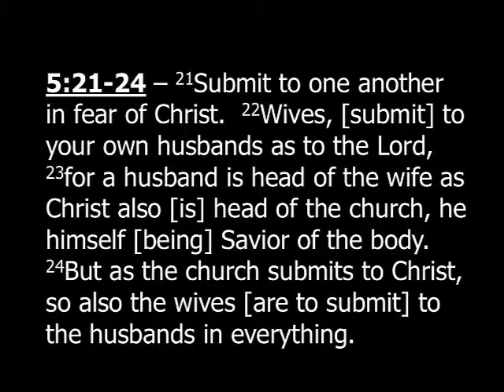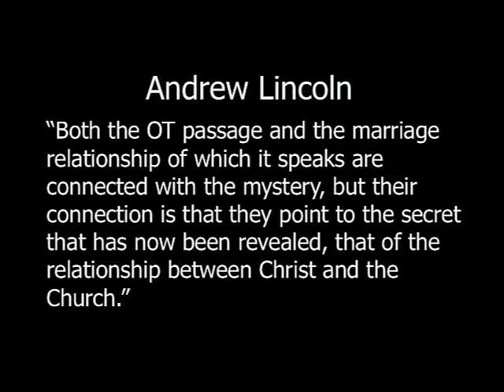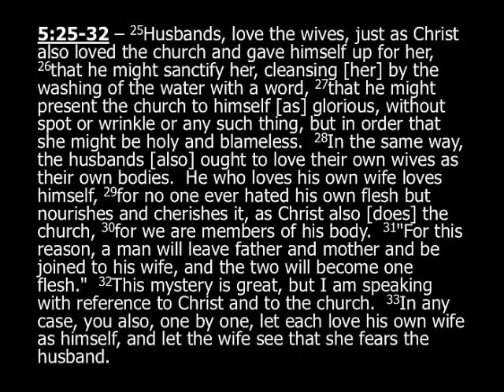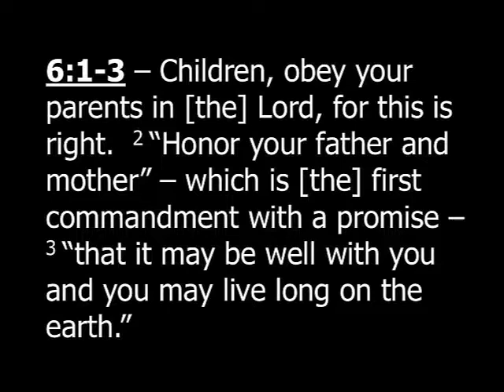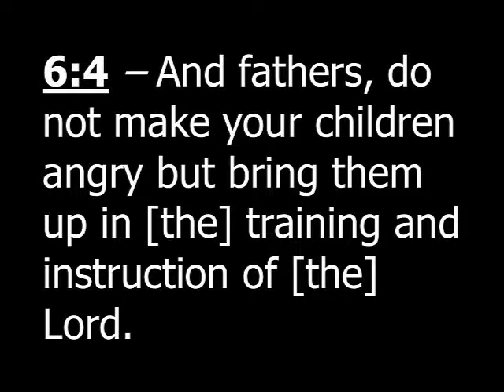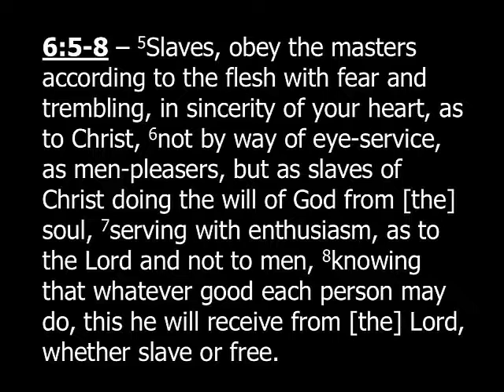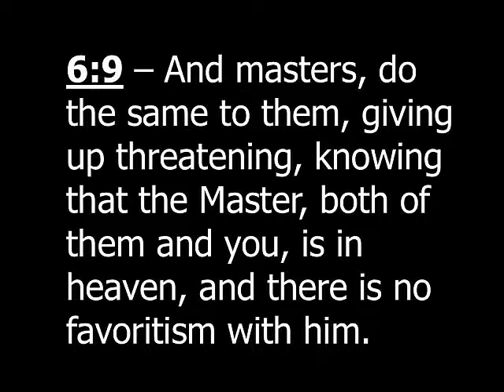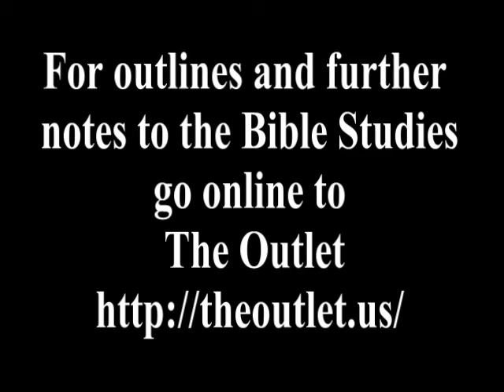Ephesians Part 12